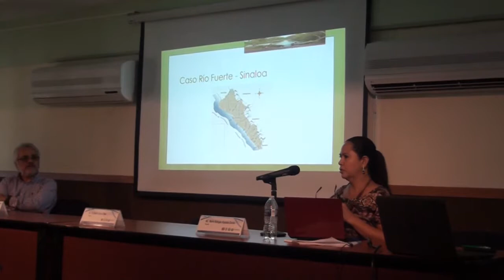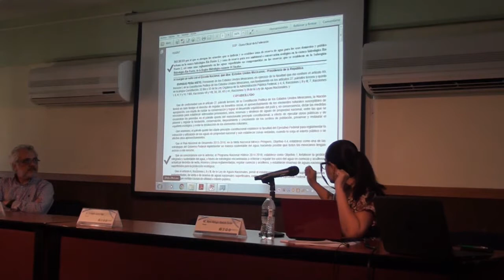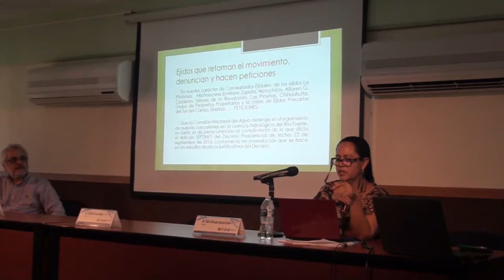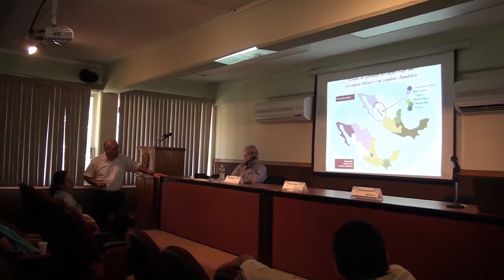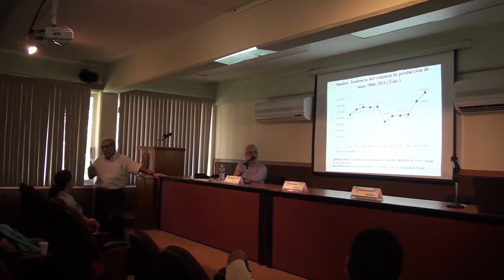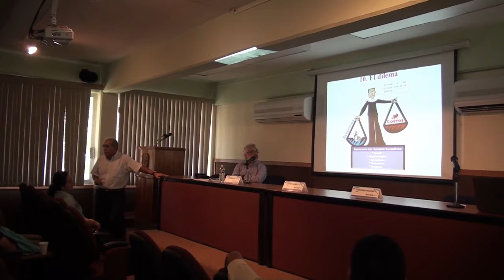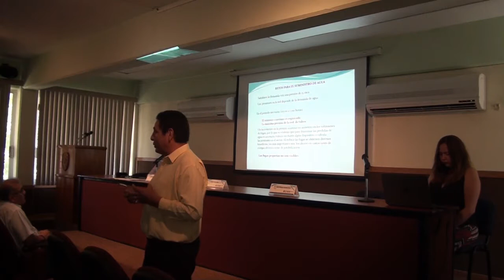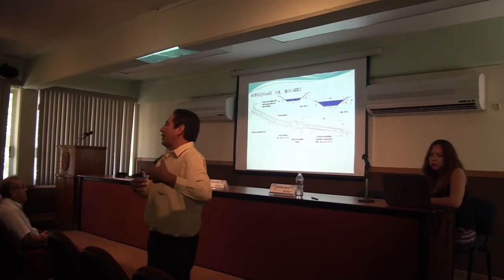Panel "La crisis del agua: problemas y soluciones"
Participantes:
Dr. Reynol Díaz Coutiño, Dr. Fernando García Páez y MC. María Refugio Gaxiola Durán